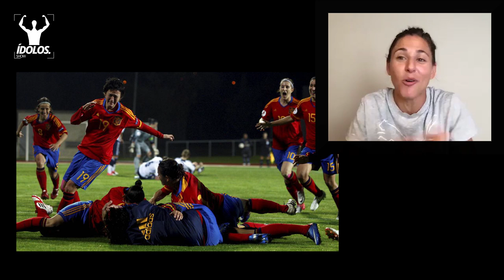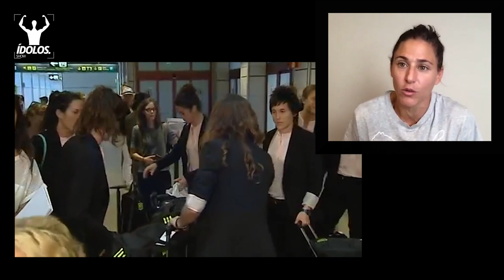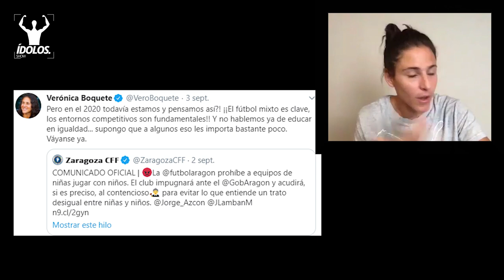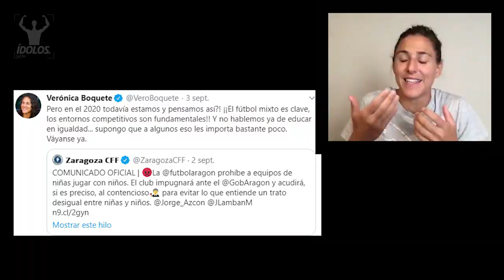VERO BOQUETE: "Vivimos en una sociedad y un país MACHISTA"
La jugadora de los Utah Royals Vero Boquete ha hablado sobre el MACHISMO en el fútbol y se sinceró afirmando que entre Cristiano Ronaldo y Messi, se queda con el argentino. Además, la futbolista gallega dio su opinión acerca de todo lo sucedido con Leo en Barcelona.